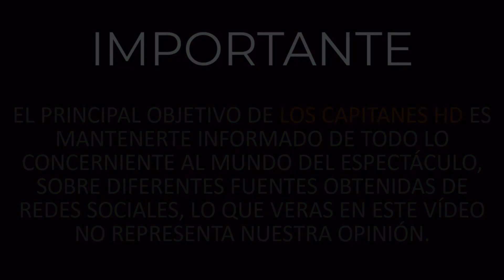Estrella de TikTok muere a los 18 años, deja mensaje en su perfil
Dazhariaa era conocida por sus videos de bailes, maquillaje y sus retos virales.

Dazhariaa Quint Noyes no está más en este mundo, la tiktoker de 18 años pasaba por una difícil situación que al parecer nadie había notado y sin embargo, a pocas horas de su triste decisión, colgó en su red un mensaje en el que se lee:

“Ok, sé que estoy molestando a todos, esta es mi última publicación. Soy fea en la vida real. No dejen que el maquillaje los engañe”, escribió la joven, quien compartía en TikTok y YouTube videos de maquillaje y consejos de belleza.